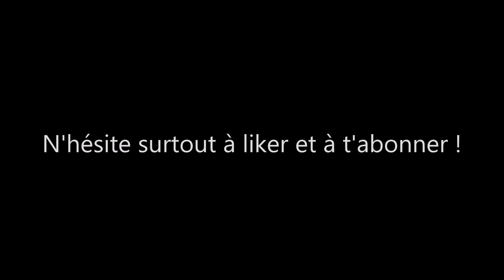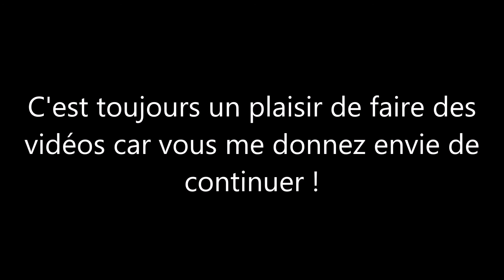Circulations du 6ème mois de l'année 2018 (2/2).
Bon visionnage à tous et à bientôt pour plus de vidéos de trains !

★ Mon Instagram : lapassiondesamuel_ytb
★ Mon Snapchat : samuelpqt56

Informations personnelles :

Je m’appelle Samuel.
Je suis né le 22 janvier 2002.
J’habite à Lorient.
Je filme avec une Go Pro 720P Sports Cam ou avec un Appareil Photo Numérique.
Je monte mes vidéos avec Windows Movie Maker.
Je fais mes miniatures avec PhotoFiltre 7.